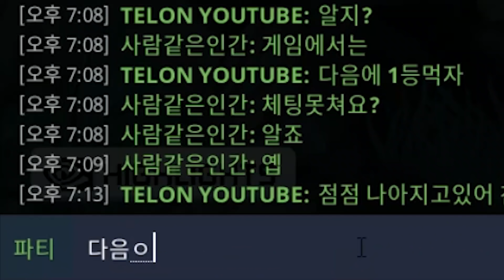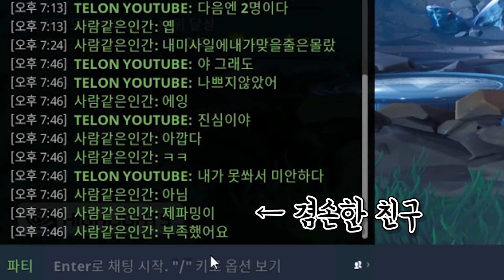드디어 그의 에임이 미쳐버렸습니다...심지어 전설 "단" 2개...★게임실황★ 포트나이트 듀오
*썸네일 깔끔하게 만들고 영상 오류고쳤습니다!!